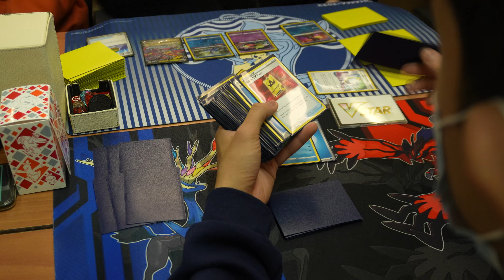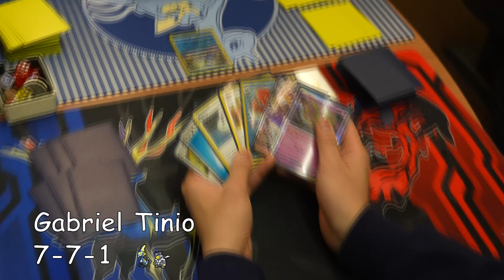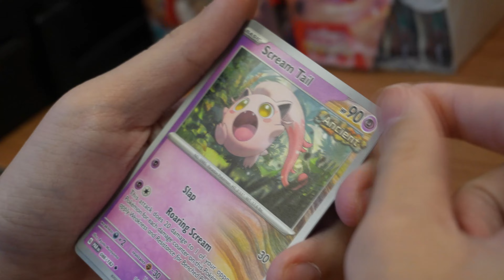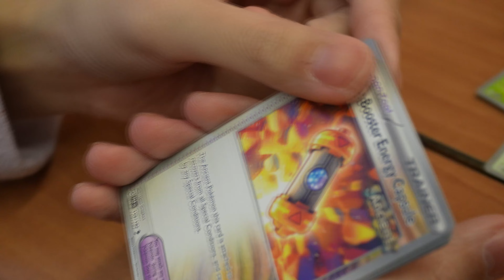Pokemon Portland Regionals 2024: Theatrical Release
we went to portland what more do i need to describe